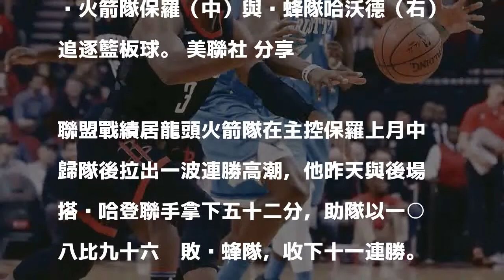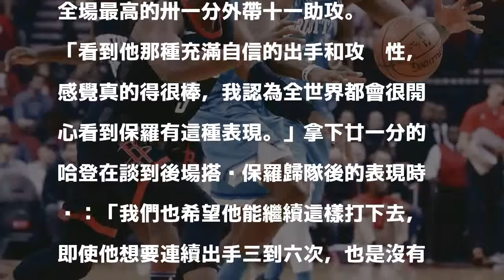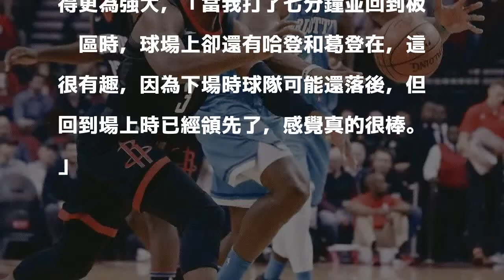NBA／哈登甘心讓球權 保羅大砍31分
火箭隊保羅（中）與黃蜂隊哈沃德（右）追逐籃板球。 美聯社 分享